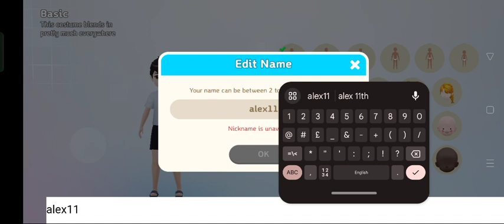CARRIEVERSE Gameplay Walkthrough (Android/Iso)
CARRIEVERSE is a vast and open-world game where you can explore and go on adventures with players from all over the globe!  Join your friends and other players around the globe as you enter a fun-filled land full of excitement!

⭐Game Name:CARRIEVERSE

⭐Game size:2 GB

⭐offline/online:online

⭐Platform: Android

⭐Publisher: Carrieverse

➡️this channel by tech games

©️Copyright by tech games